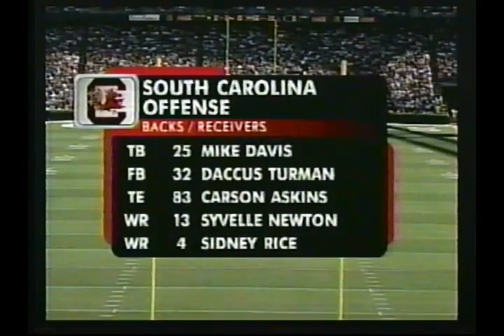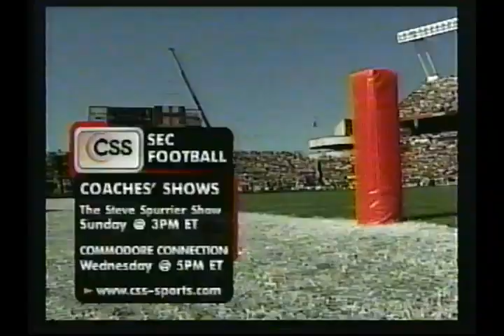2005 Vanderbilt at South Carolina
If you like Defense watch the first half, if you like Offense then watch the second half.  This game was a barn burner.  Jay Cutler was a senior for Vanderbilt.